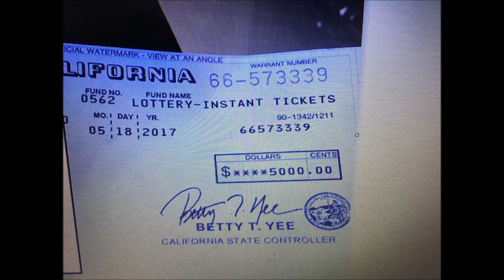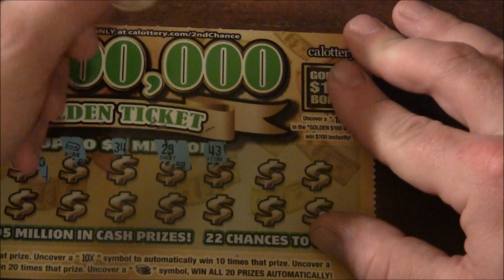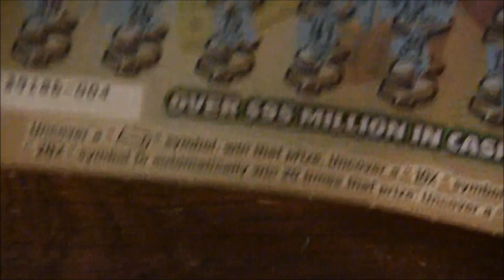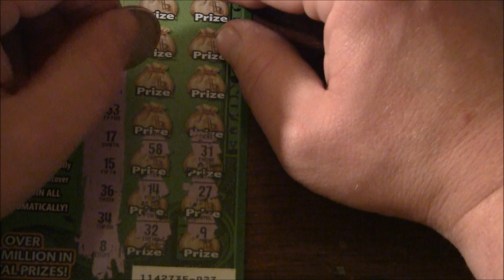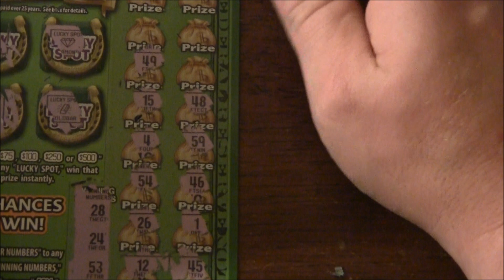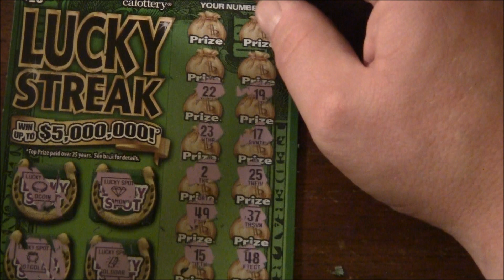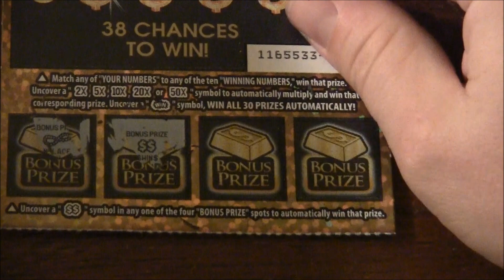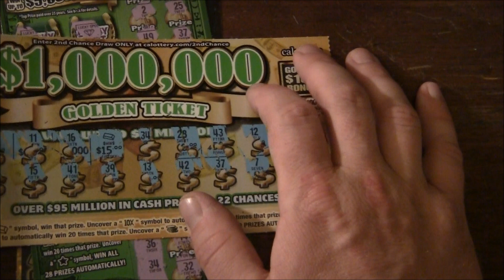GREAT SCRATCHER PROFIT WINS!! $5000 CAME!! OUT OF STATE EXCHANGE!!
As always its your boy scratch adams.  Today was a good day.  My $5000 check finally came, I have a profit session of scratchers, and I am sending some calottery scratchers to one of my fans in New York and she is sending me some.  Will be an upcoming video.  Super excited.